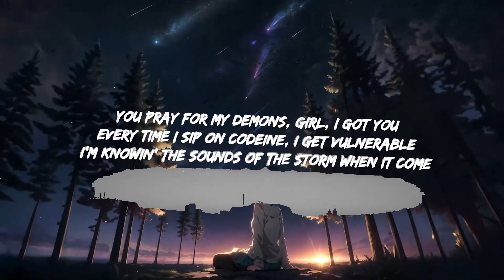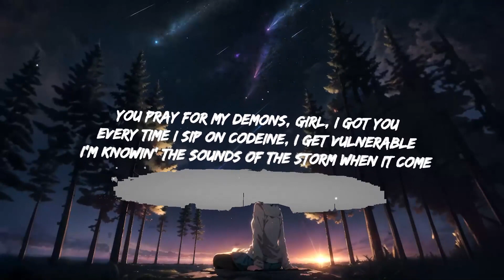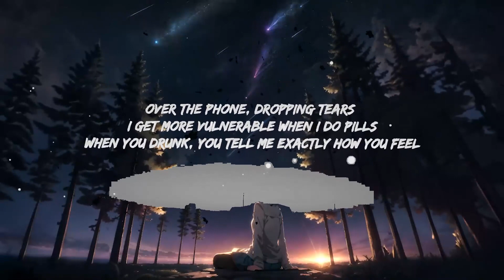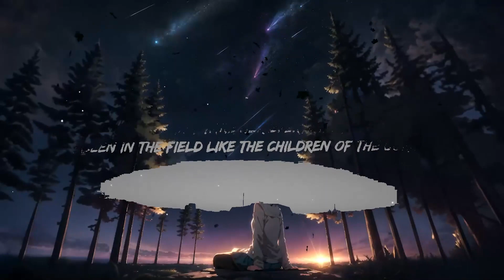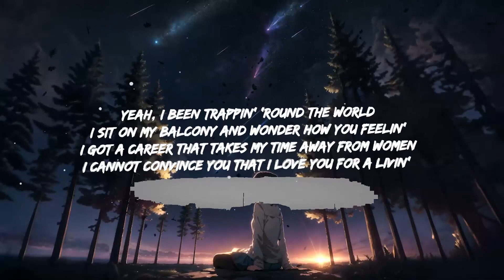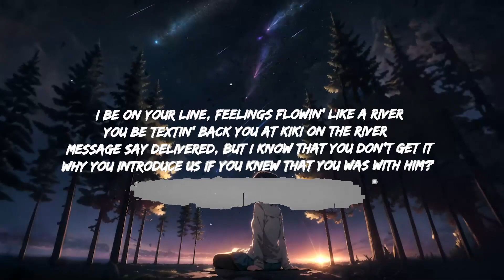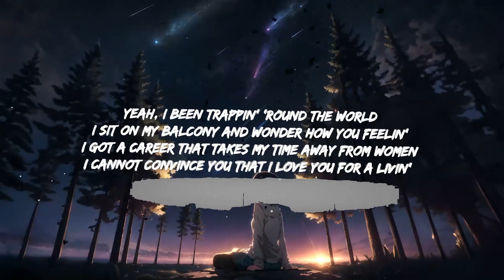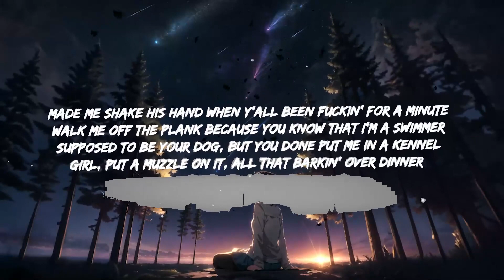Future - WAIT FOR U ft. Drake, Tems | Top Best Song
Future - WAIT FOR U ft. Drake, Tems

Future

I cannot convince you that I yêu you for a livin' (Will wait for you, for you)

Over the phone, dropping tears (Tell me now, I w